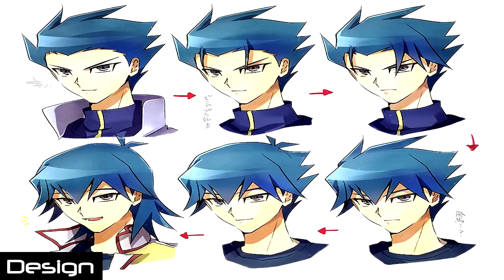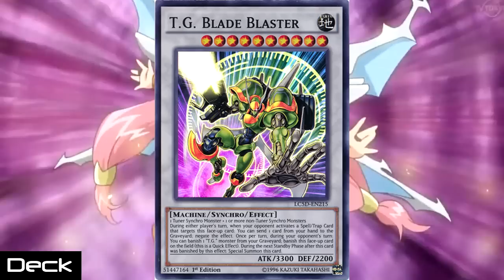Yugioh Profile: Bruno